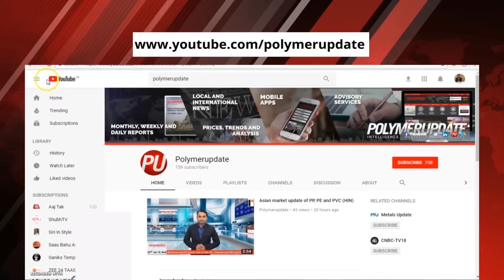Global Oil Expert Vandana Hari Comments On Rising Crude Values - A Polymerupdate Exclusive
Following the rising concerns over Iranian and Venezuelan crude supplies, prices have been rising for three straight sessions. Polymerupdate's Pratiksha Karkera speaks with the Founder of Vanda Insights, Vandana Hari on her perspective of crude futures for this week.